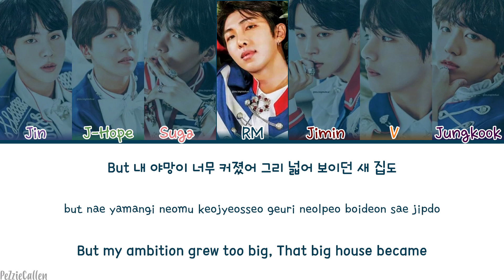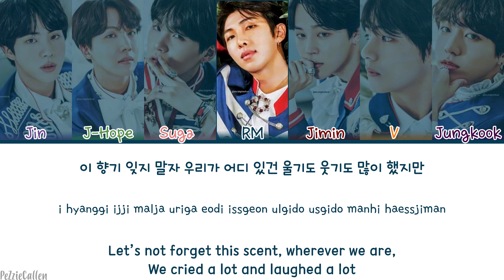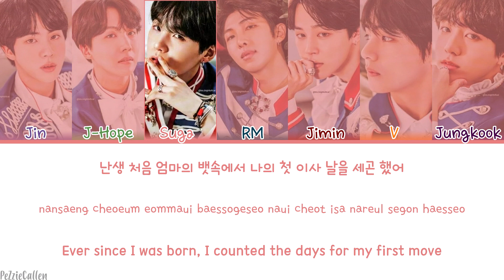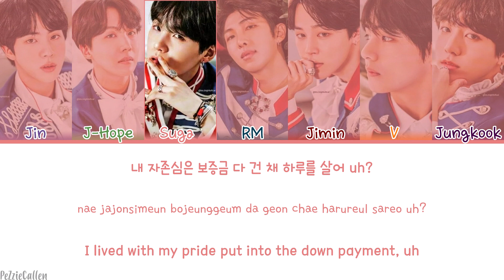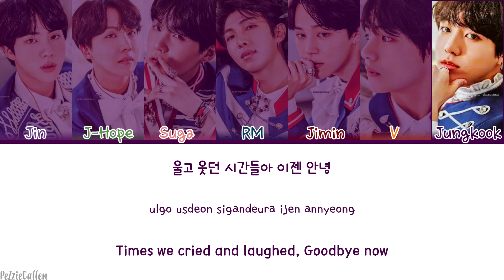BTS (방탄소년단) - Move (이사) [Color Coded Lyrics/Han/Rom/Eng/가사]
방탄소년단
BTS
Move
이사
BTS Move LYRICS
BTS Move
Move LYRICS
이사 가사
방탄소년단 Move
방탄소년단 Move 가사
방탄소년단 Move Lyrics
방탄소년단 이사
방탄소년단 이사 가사